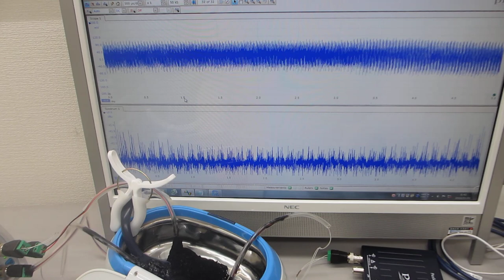超音波洗浄器（４２ｋHz ２６W）に、スイープ発振によるメガヘルツ超音波を追加した超音波制御実験ーー音圧測定・解析・評価に基づいた、超音波制御技術ーー（超音波システム研究所）